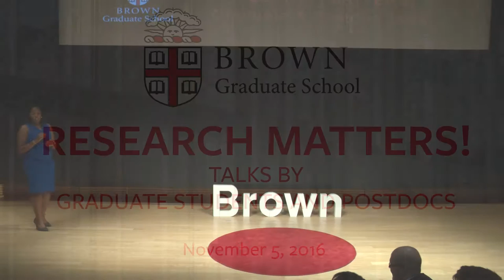Meghan Wilson on How Monopoly Became Political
Meghan Wilson shares her research on the impact of emergency management on people and institutions in a talk on “How Monopoly Became Political.” Wilson is a doctoral candidate and Deans’ Faculty Fellow in Political Science at Brown University. This talk was part of Research Matters!, featuring short talks about research by Brown University Graduate Students and Postdocs on November 5, 2016.

Research Matters 2016
Brown University